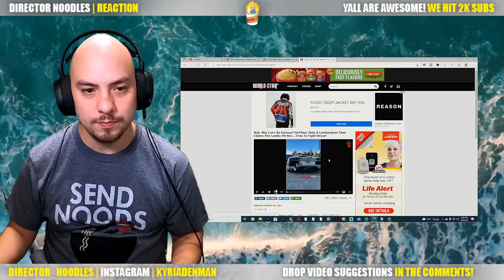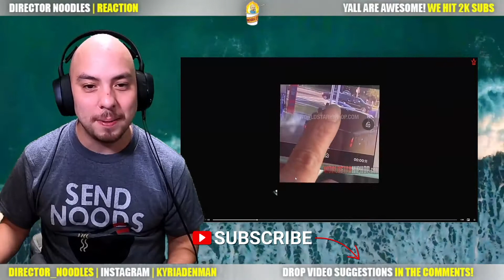She Cant Be Serious! | Girl Rear Ends Lambo! Reaction